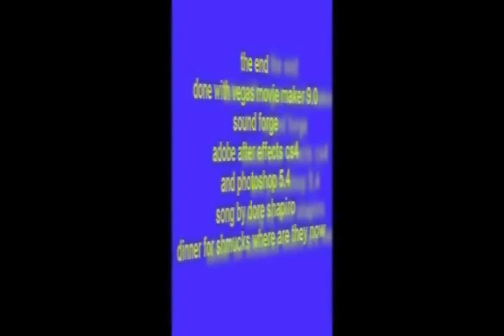dinner for nincompoops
billy and maundy beavis and butthead ed ed eddy billy ed and beavis is invited to this dinner where they have a strange conversion to each other I DONT OWN THESE CARTOON people